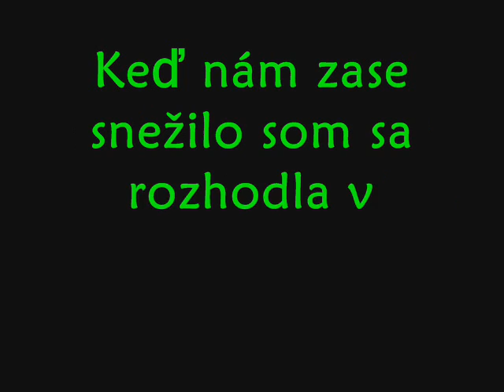Jerry Cash Rex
hra